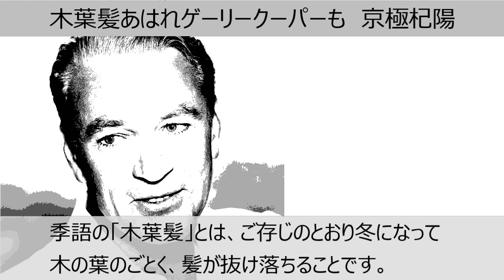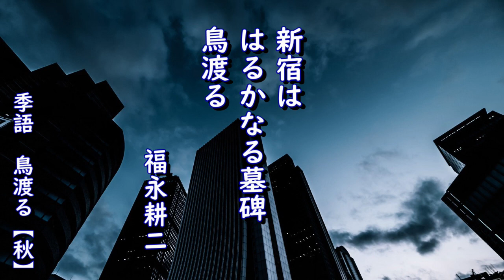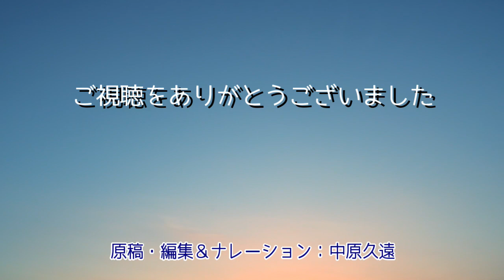2023年５月8日「作句のヒント(6) 『固有名詞で一句』 」俳句LOVE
今回の「作句のヒント」は、「固有名詞で一句」です。
固有名詞も様々ですが、「人名」「地名」の例句をご紹介いたします。
ぴったりと決まれば、名句誕生！

原稿・編集＆ナレーション：中原久遠

画像：publicdmainq